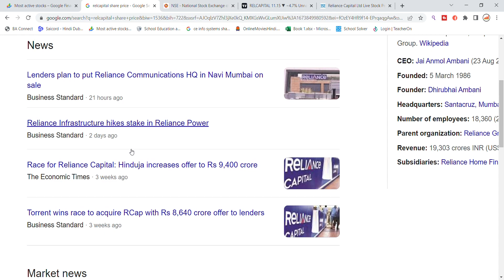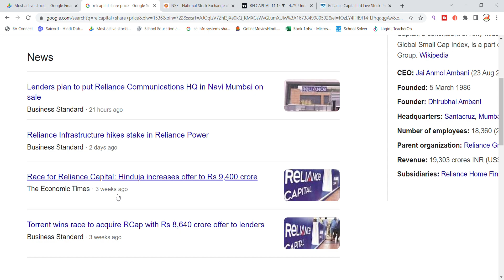Reliance Capital Share Latest News Today | Share Market Latest News